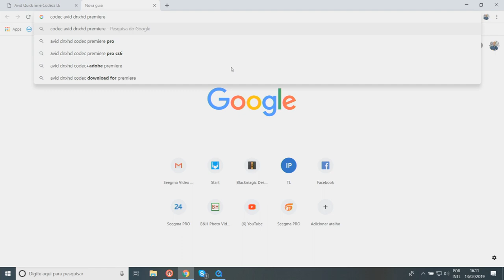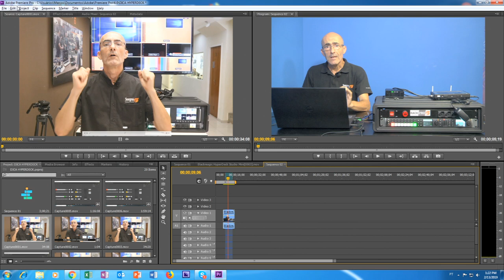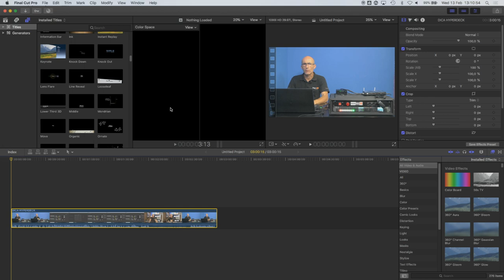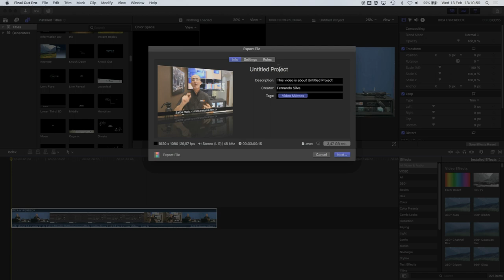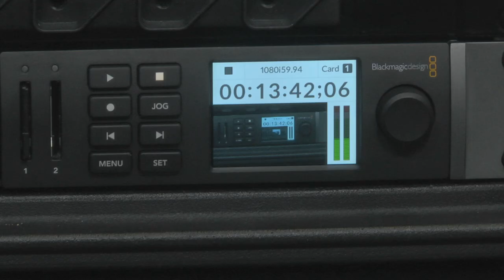Como Exportar Matérias do Software de Edição direto para o Hyperdeck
procedimento do Adobe Premiere e Final Cut para exportação de matérias diretamente para o Hyperdeck.